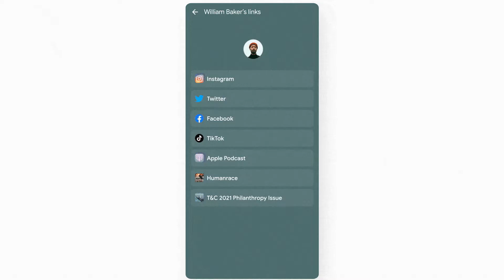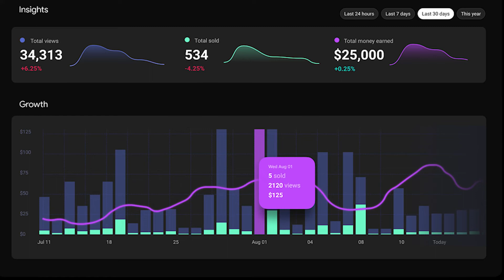Google Creator App Qaya - Einfach Geld verdienen mit der neuen Creator App | Google Tutorial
Mit der Creator App Qaya möchte Google Creatorn die Möglichkeit geben, Produkte ihrer Wahl einfach zu verkaufen.
Die neue App ist ab sofort in den USA verfügbar und ermöglicht es populären Internet-Persönlichkeiten einfach einen Online Shop zu erstellen und dort alles zu verkaufen, was sie möchten und was sich ihre Community wünscht.
So können beispielsweise Workout Videos, Designs oder auch Fotofilter über die Creator App von Google angeboten werden.

0:00 - Intro
0:20 - Google launcht Qaya in den USA
0:50 - So macht Ihr auf den Shop aufmerksam
0:58 - Besonders für YouTuber interessant
1:06 - Zugriff auf umfangreiches Analyse-Tool
1:15 - Weltweiter Rollout möglich
1:26 - Diese Alternativen gibt es
1:48 - Abonnieren nicht vergessen
2:00 - Outro